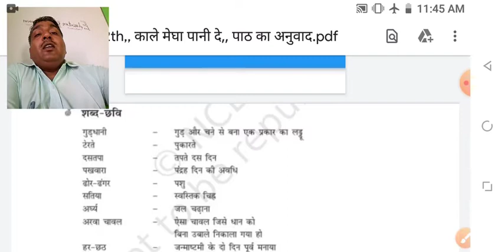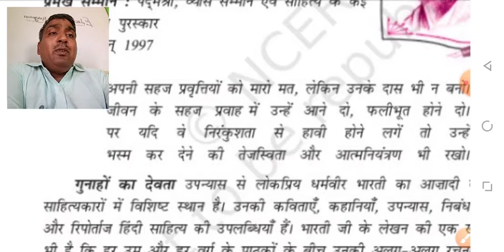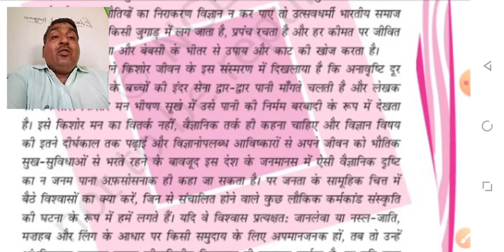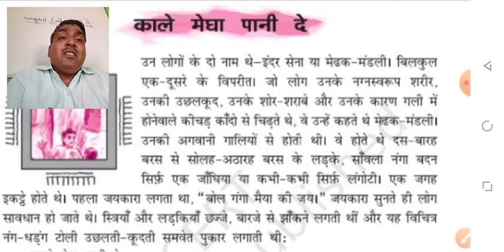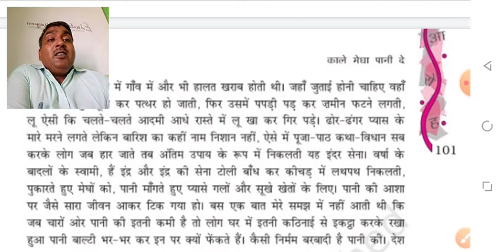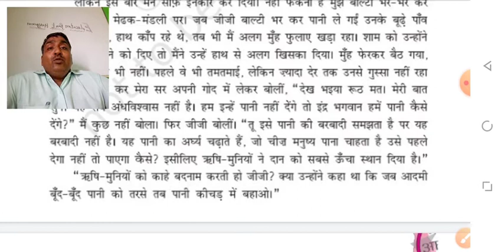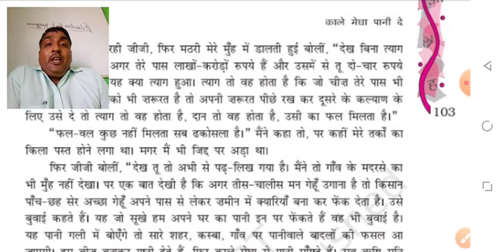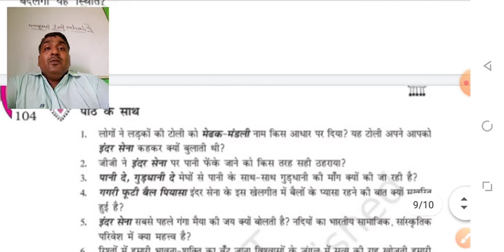CLASS _12th_Kale Megha Pani de ,, काले मेघा पानी दे,, पाठ का अनुवाद